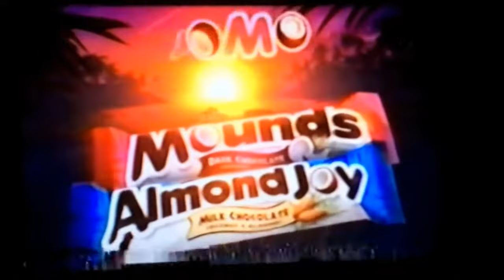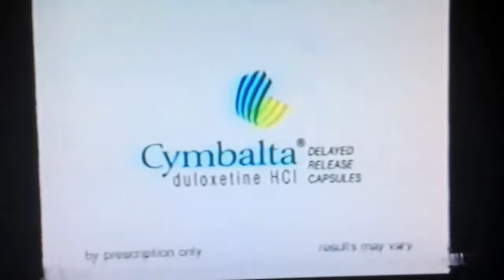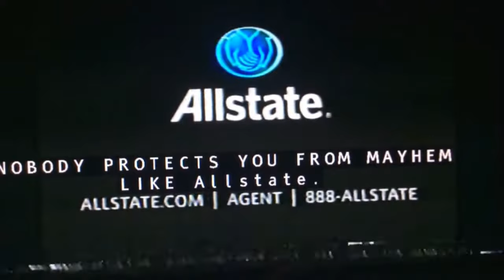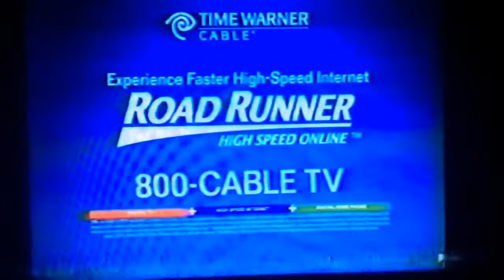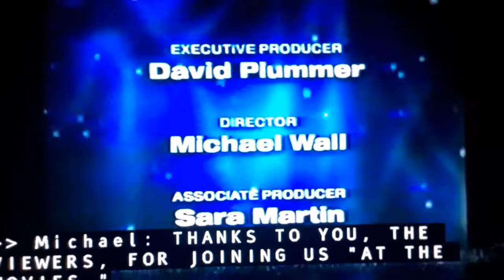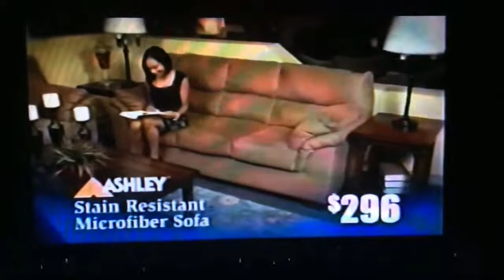"At the Movies" last commercials August 2010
During the last episode of "At the Movies" with Michael Phillips and A.O. Scott on Saturday, August 14, 2010 on KABC-TV 7 Los Angeles, California.
- McDonald's (Angus snack wraps)
- Norm Reeves Honda Superstore (clearance event)
- AM/PM mini markets (Pepsi 20 oz.)
- Maaco collision repair and auto painting
- Aquarium of the Pacific, Long Beach (win tickets at abc7.com)
- 2011 Jaguar XJ (Southern California Jaguar Dealers)
- Anna's Linens
- Almond Joy and Mounds chocolate bars
- Cymbalta prescription tablets for depression
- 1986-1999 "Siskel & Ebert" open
- Ice Breakers cool mints
- Hershey's Kisses
- Allstate insurance
- Hershey's chocolate s'mores (Rascal Flatts)
- Time Warner Cable high speed internet
- ActivOn arthritis analgesic stick
 - "The Last Song" on Blu-Ray and DVD
- Mederma scar gel cream
- Nony-X nail gel for feet
- Disney-ABC Domestic Television logo
- ABC 7 Eyewitness News at 4:30pm teaser
- Maaco collision repair and auto painting (repeat)
- Crystal Geyser alpine spring water
- Mathis Brothers Furniture, Ontario (Ashley sofas)
- On the Red Carpet promo with Julia Roberts
- ABC 7 Eyewitness News at 4:30pm Saturday open with John Hartung and Jovana Lara